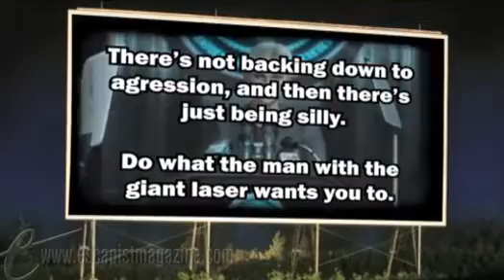Unskippable: Vanquish: Part 1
When a scene opens on an idyllic setting, it's really only a matter of time until it all goes to hell.

ABOUT UNSKIPPABLE
Unskippable makes fun of bad game cinematics so you don't have to. Created by the minds behind LoadingReadyRun.com. Watch a new Unskippable every Monday only at The Escapist.